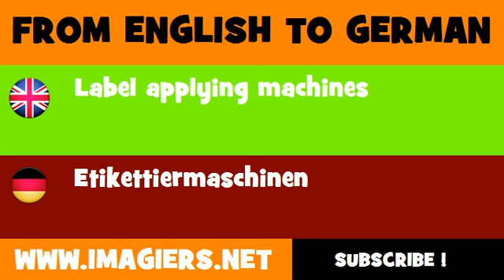FROM ENGLISH TO GERMAN = Label applying machines